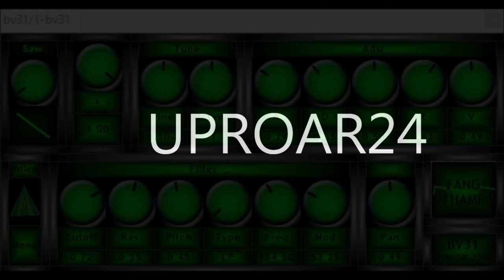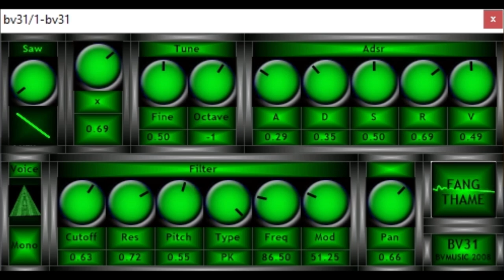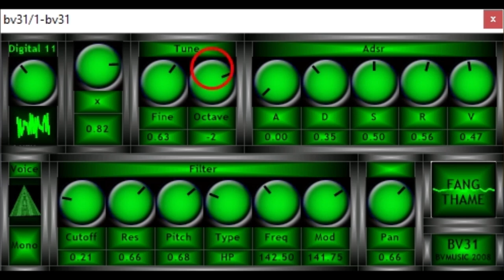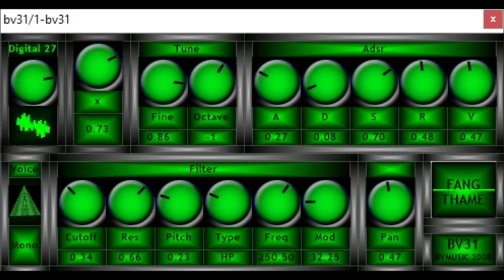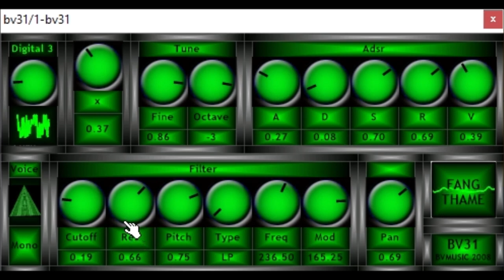BV31 by BV Music